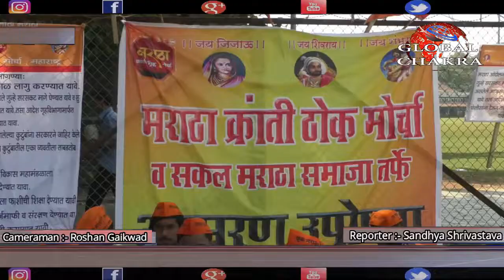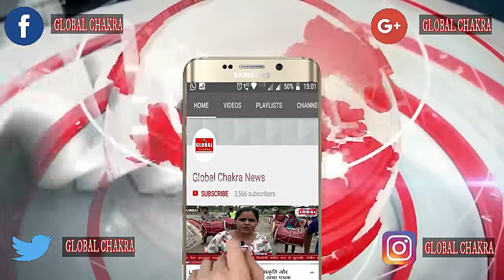जवाब के इंतज़ार में बैठे हैं मराठा क्रांति ठोक मोर्चा आंदोलनकारी